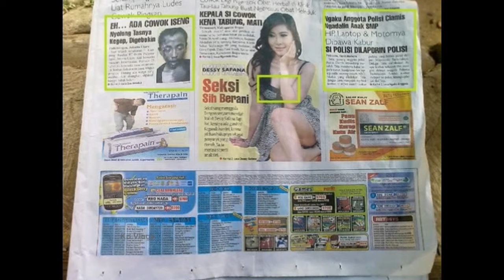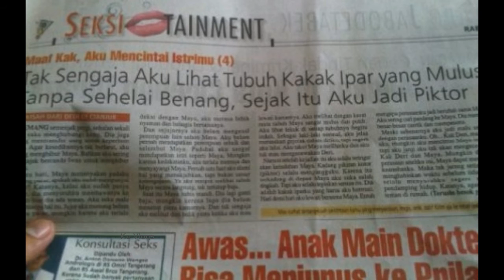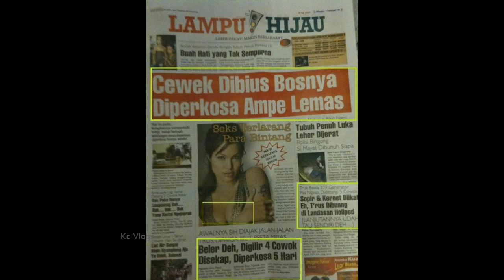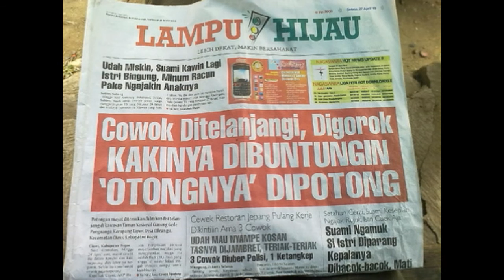Kumpulan Berita di "Koran" yang Lucu Bikin Ngakak